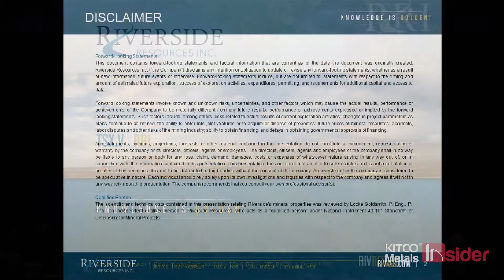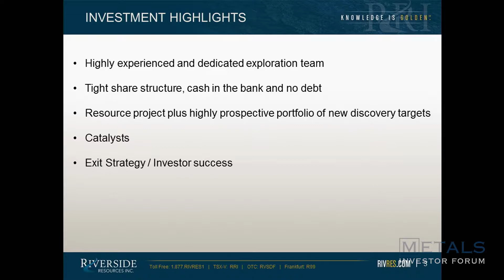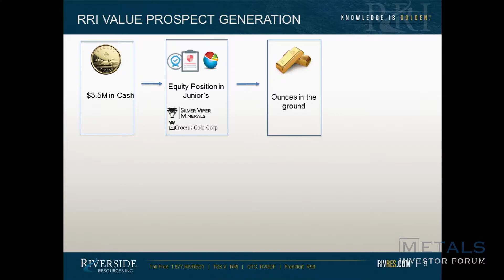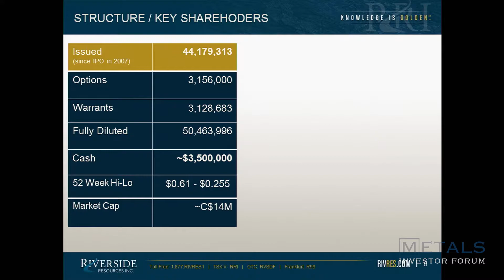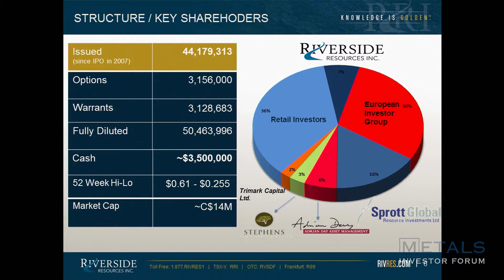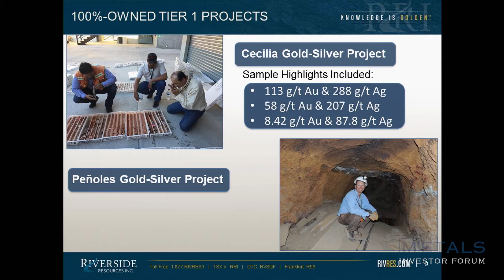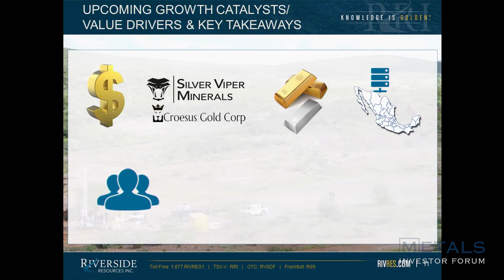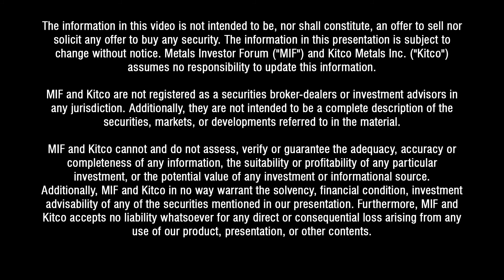Metals Investor Forum, January 2018: Riverside Resources (John-Mark Staude)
John-Mark Staude, President & CEO of Riverside Resources delivers a presentation at the January 2018 Metals Investor Forum in Vancouver.